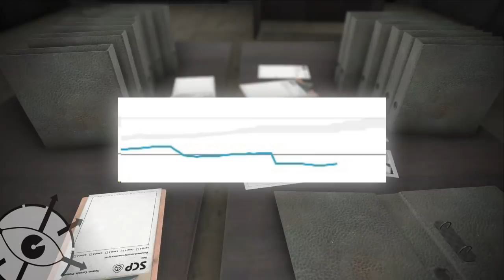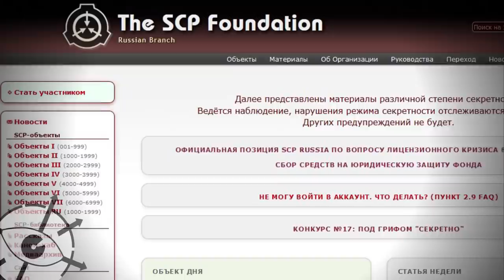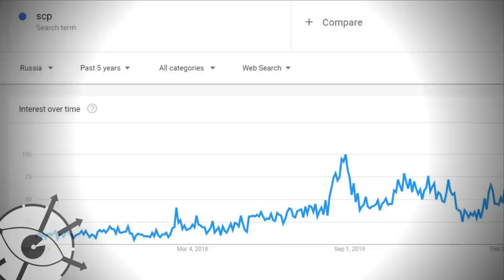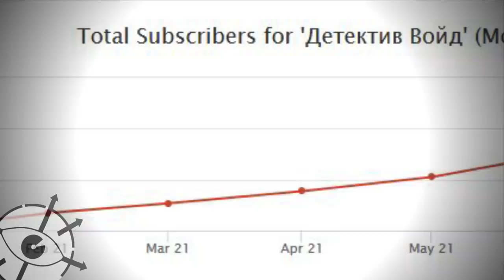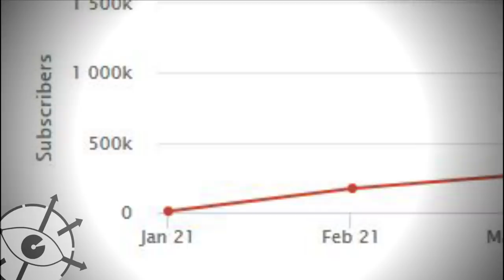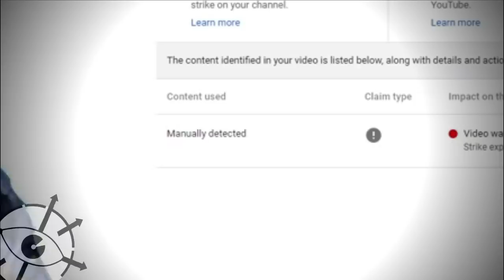Что с каналами по SCP и кто такой детектив Войд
- Detective Void, английский канал Войда